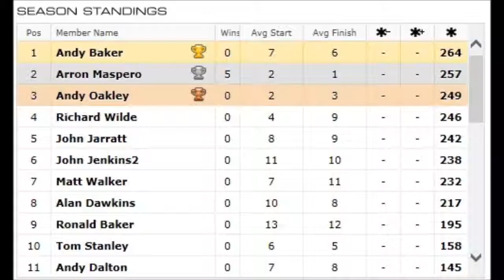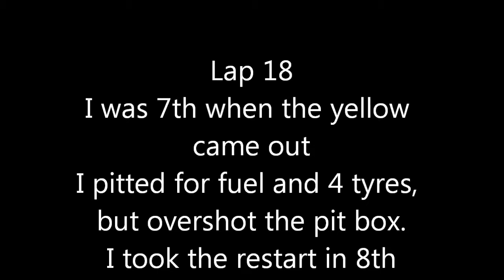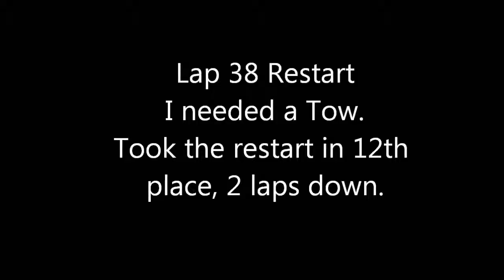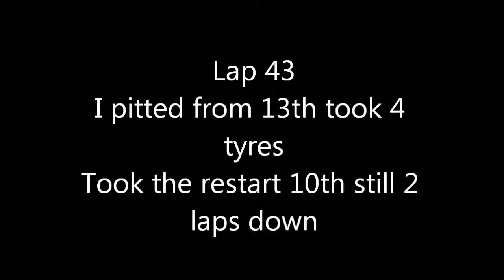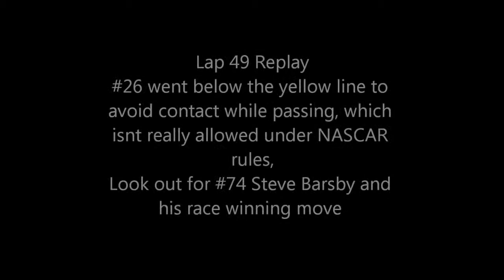RRUK Round 8 Trucks Daytona International Speedway on Iracing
RRUK Round 8 Trucks Daytona International Speedway on Iracing.  Will my luck at superspeedways change?  Will I miss the big one? Can anyone stop Arron?